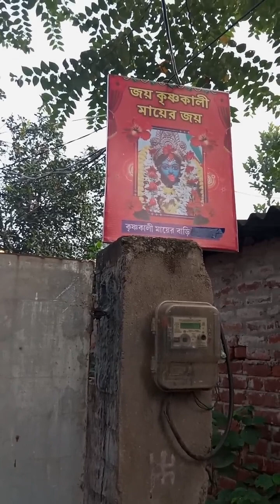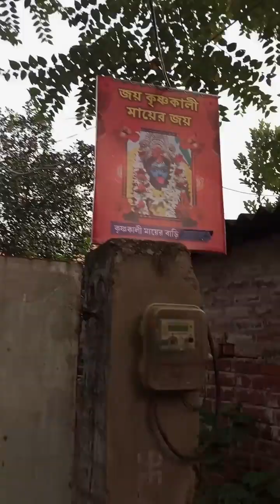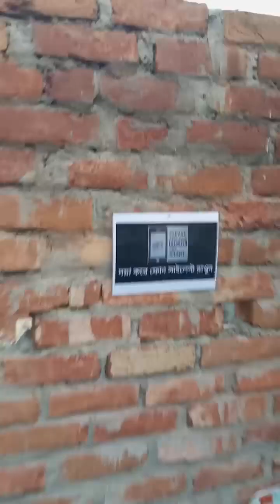Joy krishna kali mayer joy kub jagroto mandir ekbar apnera jaben thikana diyeche..🙏🙏